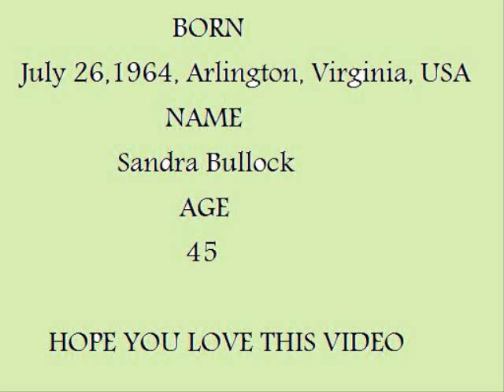sandra bullock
for my friend marissa